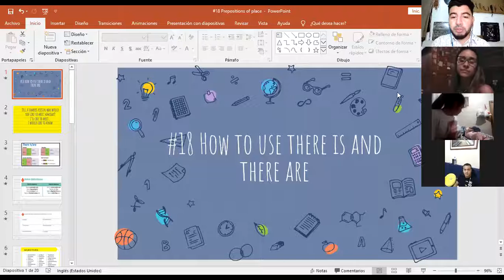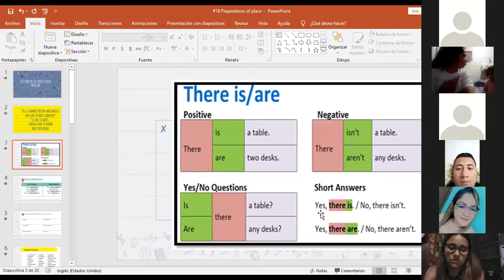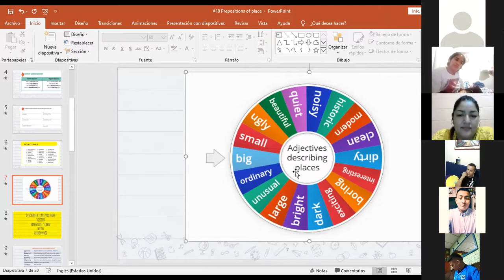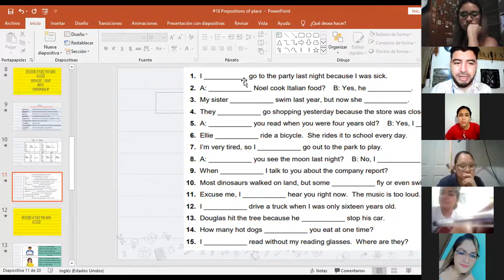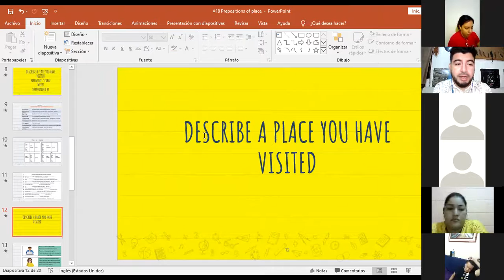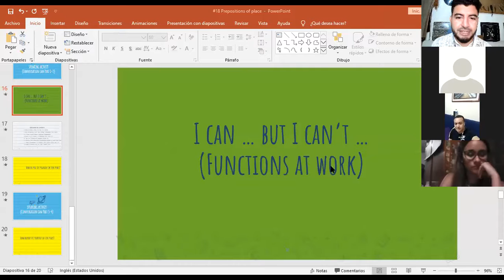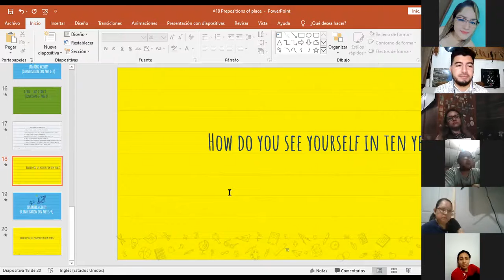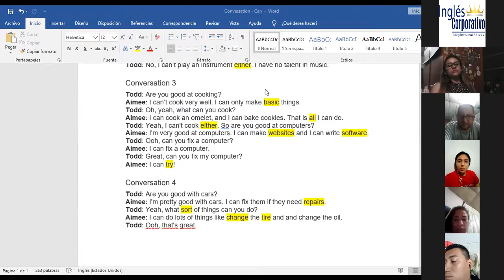Ingles Corporativo-Videoconferencia #18 Prepositions of place practice.